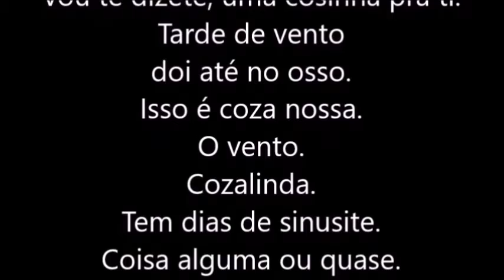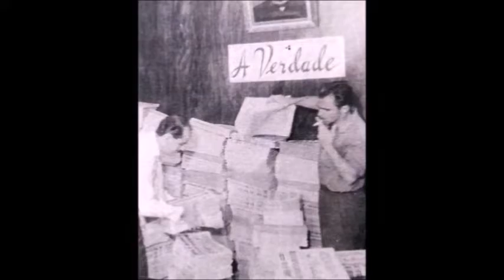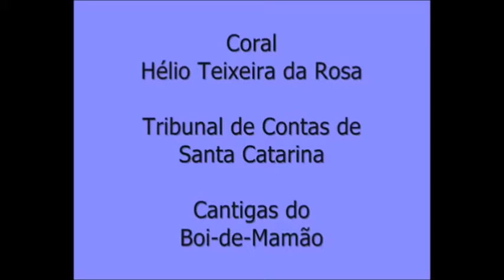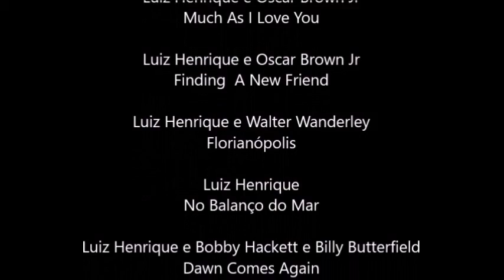306XLV(último) PSICOGRAFIA DE PAULO LEMINSKI PEDRAS A GOZAR EM SILÊNCIO POR HERMÍNIO MENEZES NETO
Médiumnité et art: Psychographie de Paulo Leminski
Mediumship and art: Paulo Leminski psychography